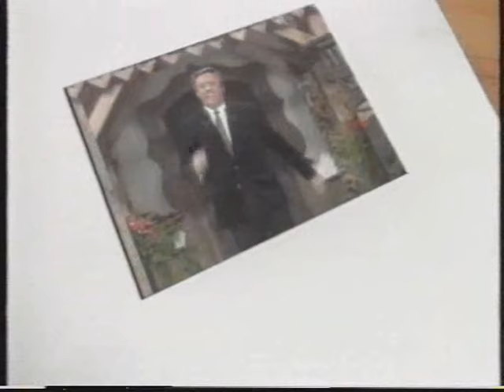Stadl G'schichten - Karl Moik und seinen gasten 1995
Presentatie: Karl Moik
Datum van opname: 1995 (?)
Bron: pal vhs